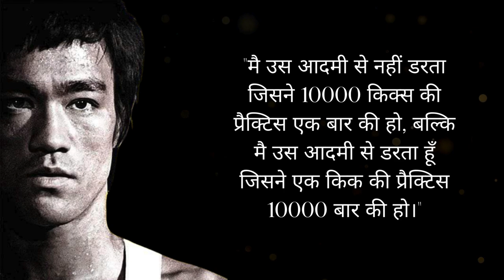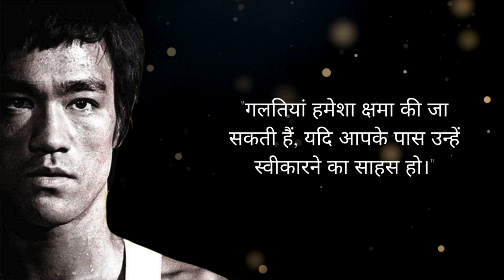गलतियां हमेशा क्षमा की जा सकती है | Bruce Lee Quotes | Motivational Video